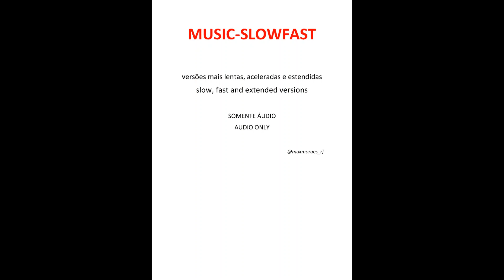O RAPPA - O Que Sobrou Do Céu (versão acelerada)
O RAPPA - O Que Sobrou Do Céu (live em estúdio)  /  O RAPPA - O Que Sobrou Do Céu (ao vivo em estúdio)
O RAPPA - O Que Sobrou Do Céu (live 2022)  /  O RAPPA - O Que Sobrou Do Céu (nova versão remasterizada)

O RAPPA - O Que Sobrou Do Céu   letra
O, la lá, o la lá, ê ah
O, la lá, o la lá, ê ê

O, la lá, o la lá, ê ê ah

Faltou luz mas era dia, o sol invadiu a sala
Fez da TV um espelho refletindo o que a gente esquecia

Faltou luz mas era dia... di-ia
Faltou luz mas era dia, dia, dia

O som das crianças brincando nas ruas
Como se fosse um quintal
A cerveja gelada na esquina
Como se espantasse o mal

O chá pra curar esta azia
Um bom chá pra curar esta azia
Todas as ciências de baixa tecnologia
Todas as cores escondidas nas nuvens da rotina

Pra gente ver... por entre prédios e nós...
Pra gente ver... o que sobrou do céu... o la lá